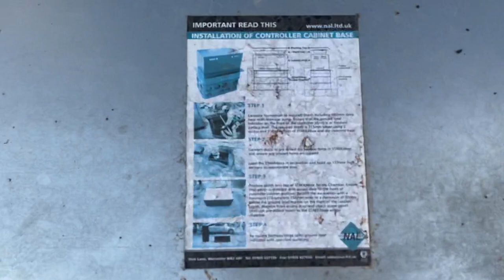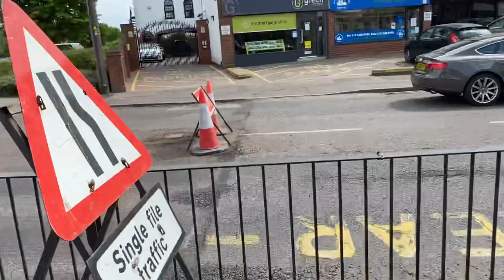SRL Peek LED Temporary Traffic Lights, Siemens LED Pelican Crossing And Philips LED Streetlights